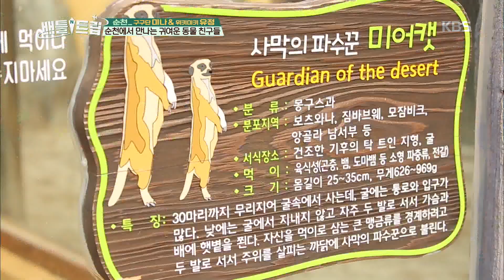배틀트립 BattleTrip - 순천에서 만나는 귀여운 동물 친구들. 20180428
순천에서 만나는 귀여운 동물 친구들